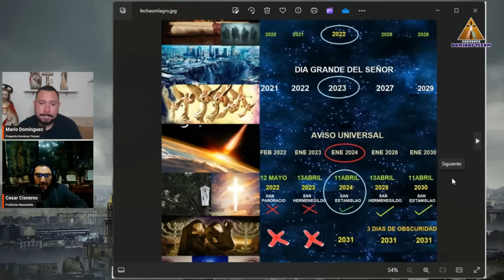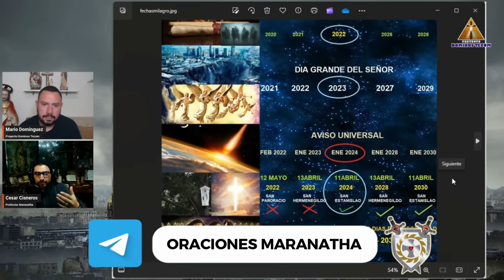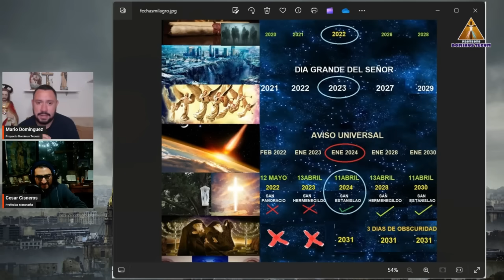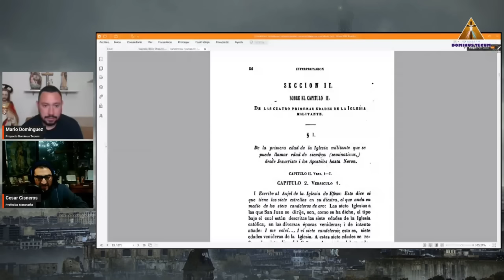¿EL AVISO SERA EN UNOS MESES? CRONOLOGIA DEL FINAL DE LOS TIEMPOS EPISODIO #2 1RA PARTE